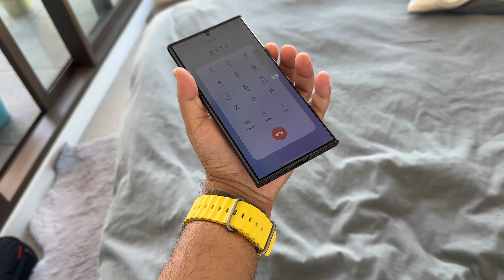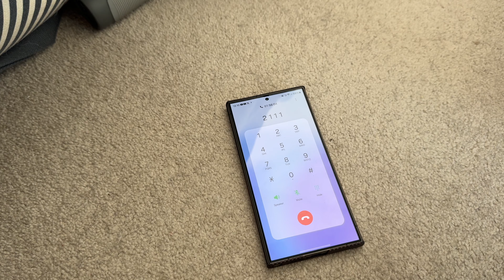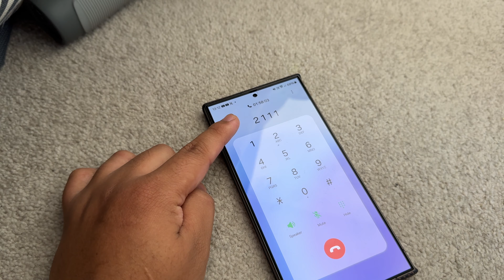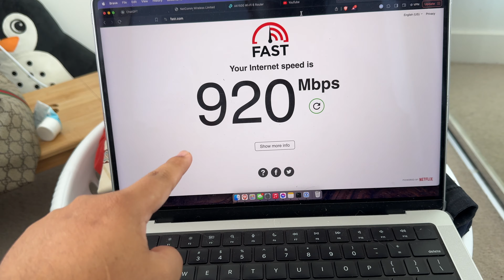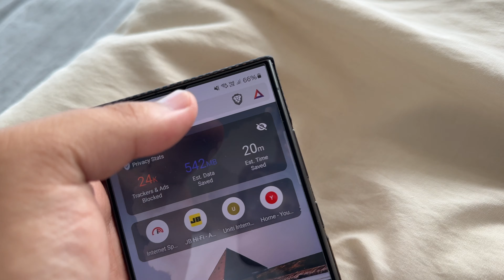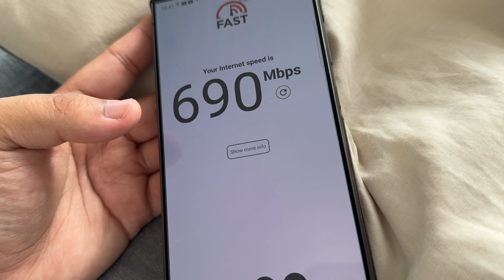We fixed our home internet | vlog 150 | nepali vlog